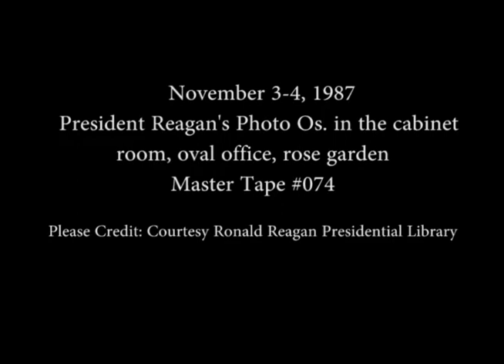President Reagan's Photo Opportunities on November 3-4, 1987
Full Title: President Reagan's Photo Opportunities on November 3-4, 1987. Republican Congressional Leadership Meeting. Cabinet Room (Howard Baker's Remarks), President Reagan Meeting with Labor Secretary Nominee Ann McLaughlin in Oval Office, Cuts of President Reagan and Ann McLaughlin on Nomination in Rose Garden, President Reagan Meeting with John and Ann McLaughlin in Oval Office on November 3, 1987, President Reagan Meeting with Soviet Émigré Poetess Irina Ratushinskaya in Oval Office on November 4, 1987

Transcript: N/A

Production Date: 11/3-4/1987

Access Restriction(s):Unrestricted
Use Restriction(s):Unrestricted